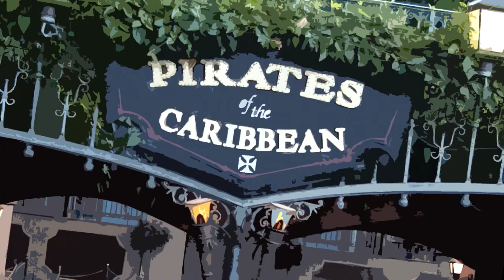The Scariest Ride at Disneyland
Seriously, don't ride this one.